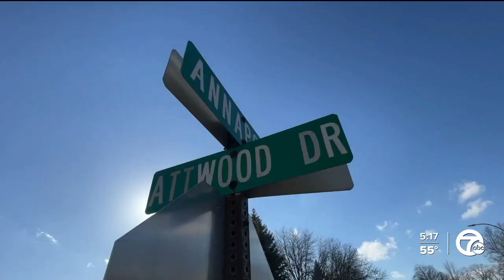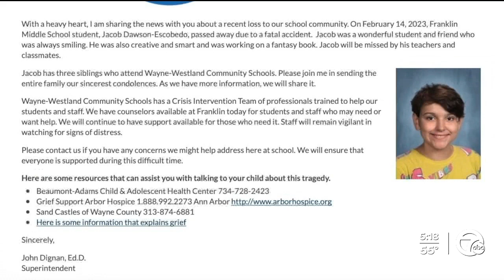Parents of 12-year-old boy killed by school bus talk about their loss, wait for answers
One of Jacob's classmates at Franklin Middle School in the city of Wayne called his mom shortly after it happened.